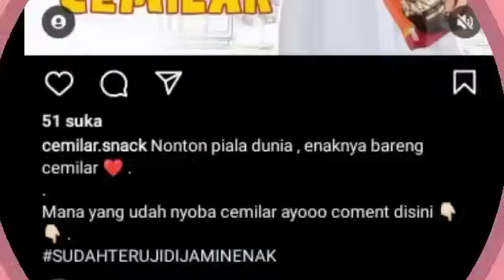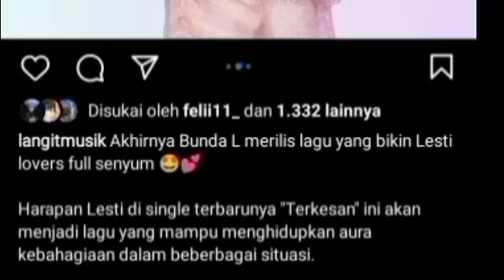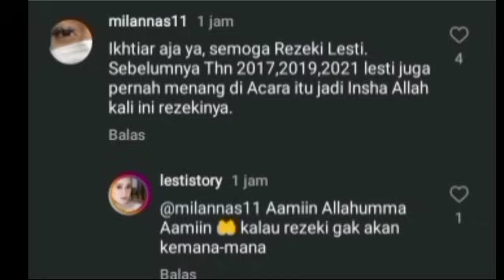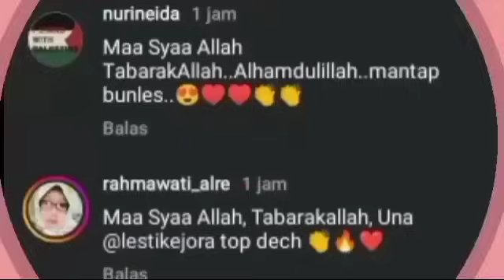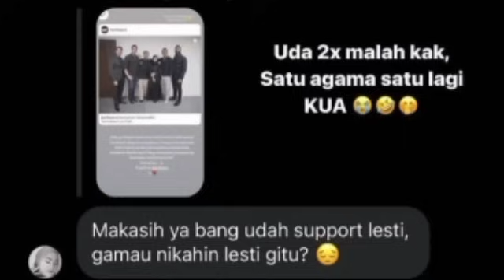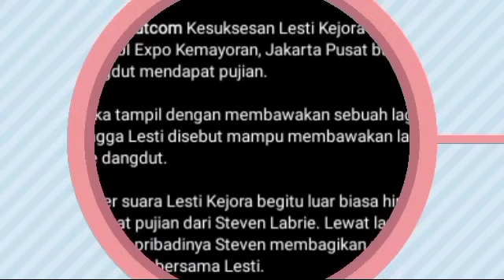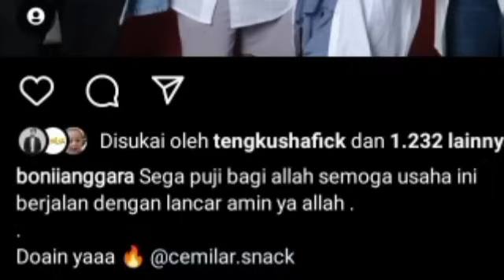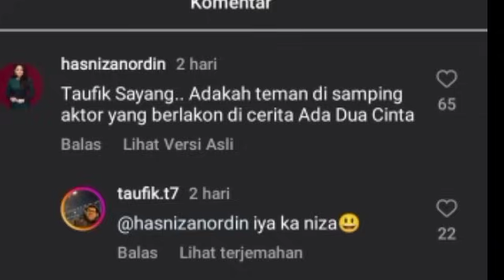WANITA INI KATAKAN INI SOAL RIZKY BILLAR & BISMILLAH PROJECT BARU LESLAR